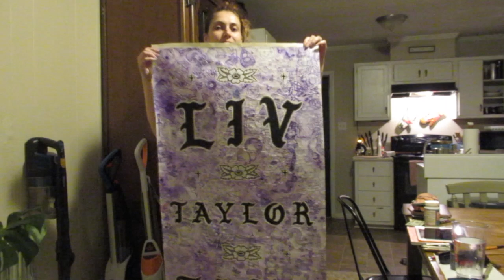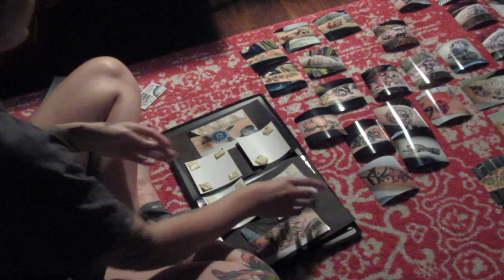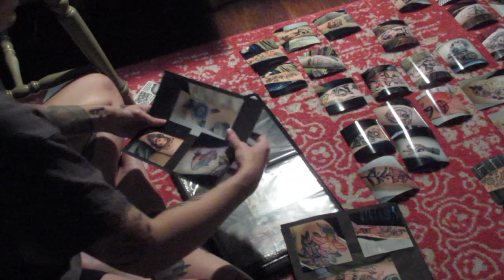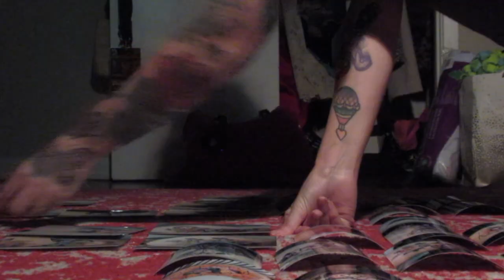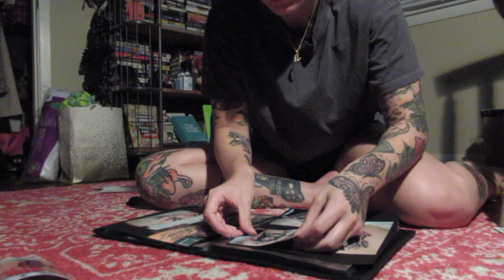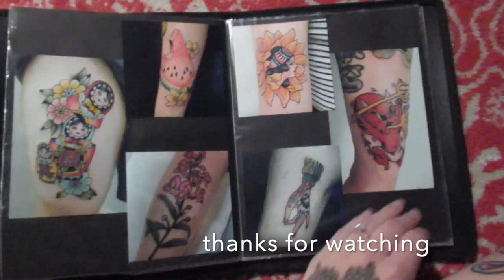art vlog // prep for a tattoo convention with me (:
in July of 2022, I attended the Asbury Park Tattoo Convention in New Jersey and prepared for it by making a banner and updating my portfolio. For the banner, I mod-podged  tattoo stencils I had saved to a large canvas and added some lettering for a real DIY look. With my portfolio, I printed all my photos at Walgreens and taped them onto black construction paper. In the end, the banner got many compliments and the portfolio was viewed by possibly hundreds at this convention. It was an incredibly humbling experience. I managed to record it and edit the footage but not upload it until now. better late than never.